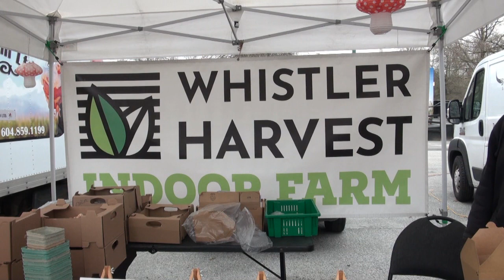BC BEST VENDORS - Whistler Harvest Indoor Farm